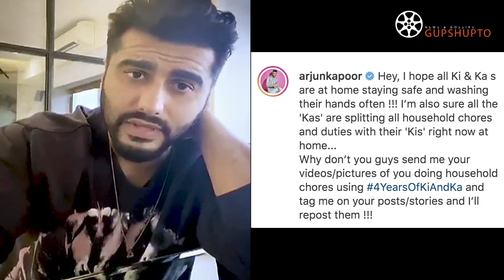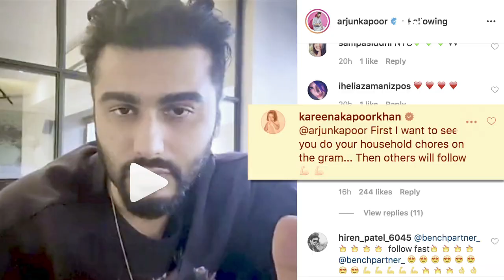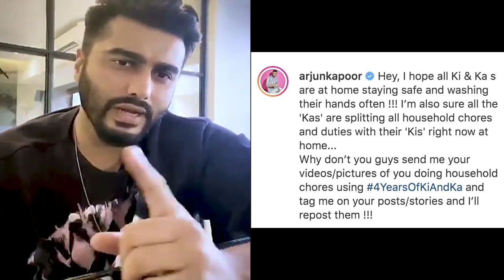Kareena Kapoor TROLLED Arjun Kapoor over Helping Wife & Girlfriends | Kareena INSULTS Arjun Video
Bollwyood actor Arjun Kapoor shared a video for helping out spouses and family members in doing household chores amidst the C0ronav!rus lockdown. However, Kareena asked Arjun to set an example first.